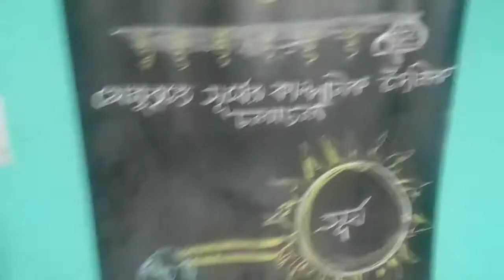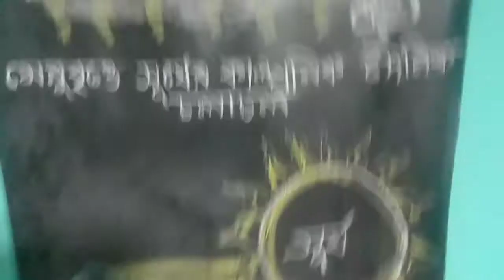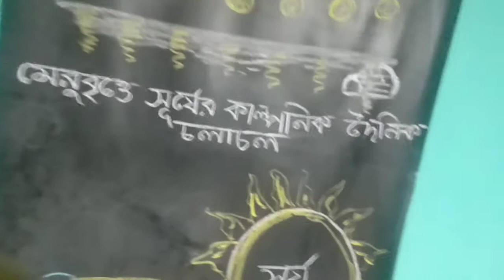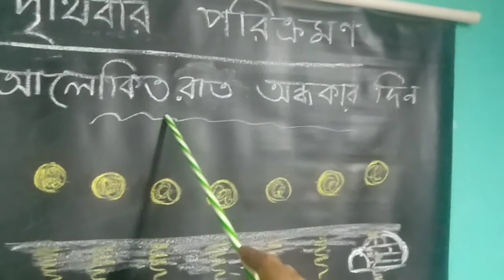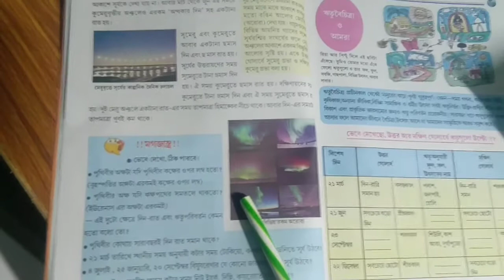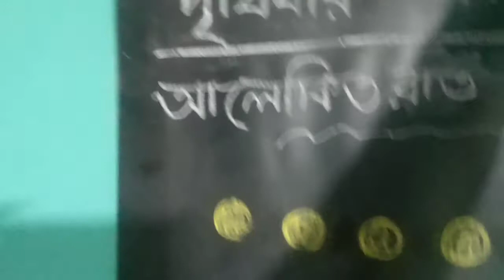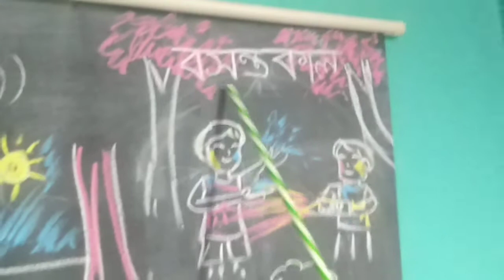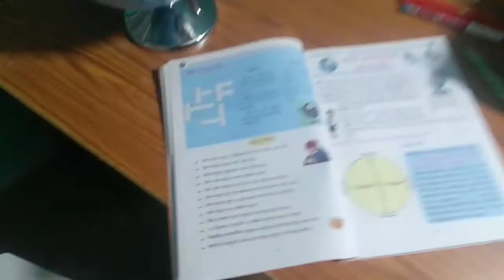সপ্তম শ্রেণী – ভূগোল (পৃথিবীর পরিক্রমণ - Part 4) - Syed Safirul Islam